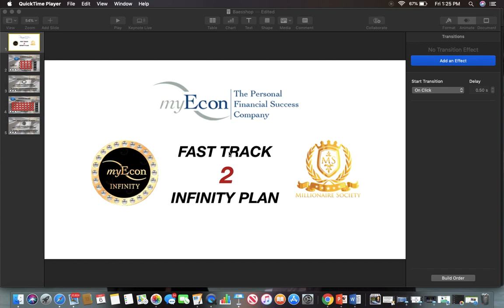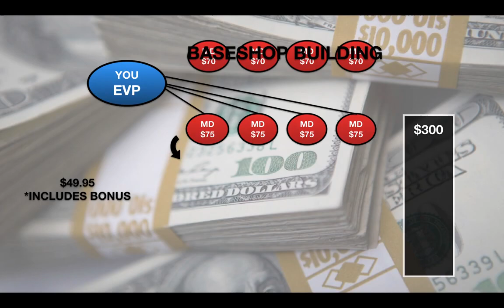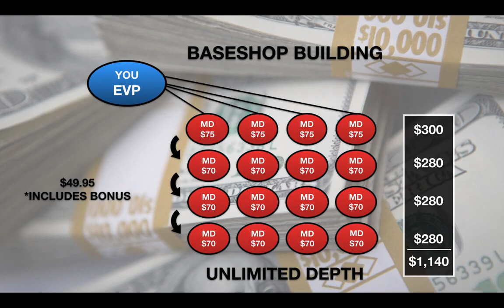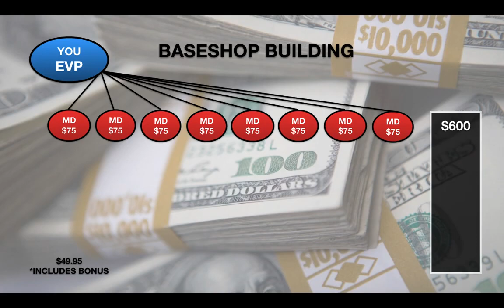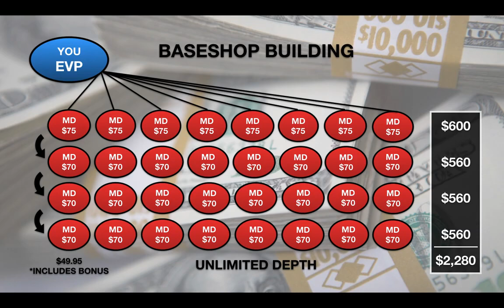FAST TRACK TO INFINITY PLAN with MyEcon | Iconz Global Network LLC